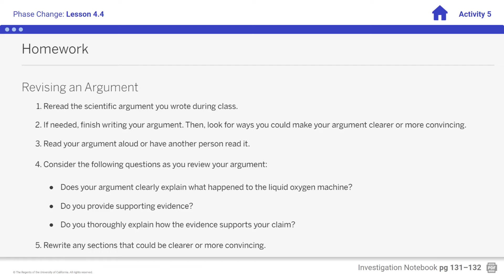Phase Change Lesson 4.4 Activity 5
Instructional Video for Phase Change Lesson 4.4 Activity 5.